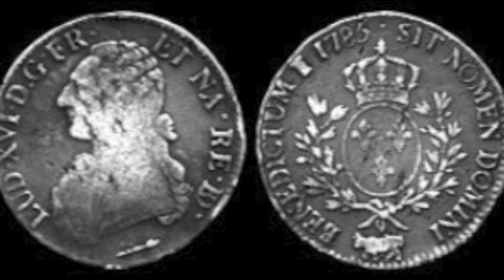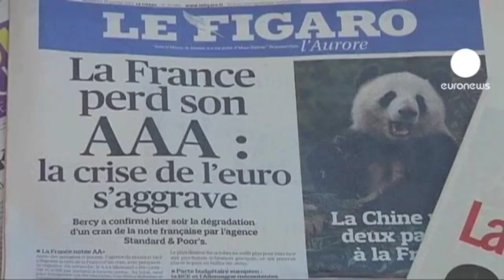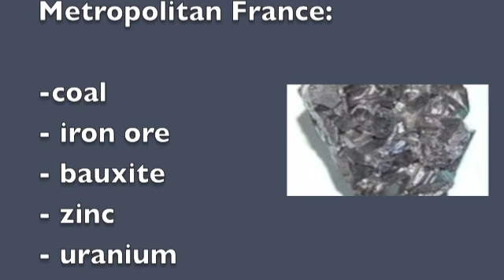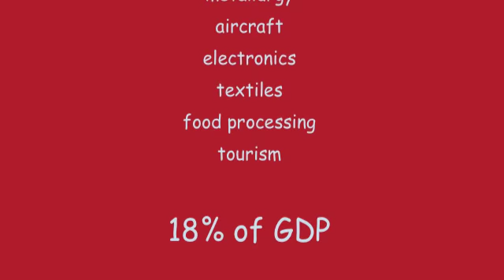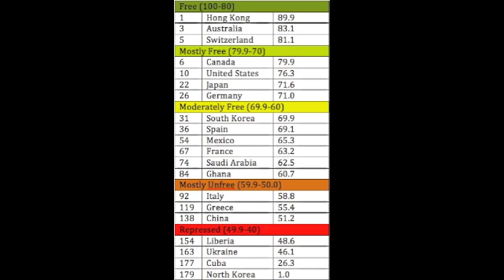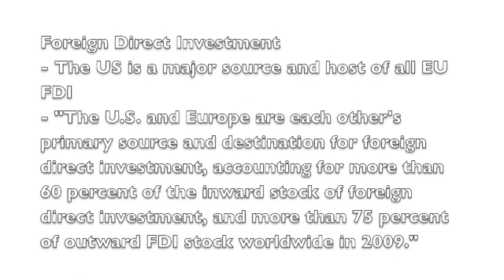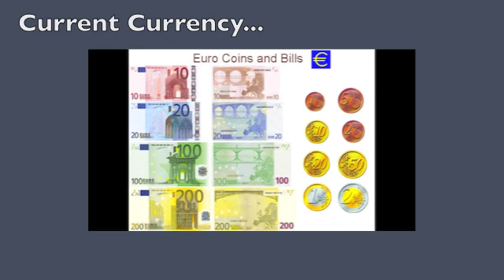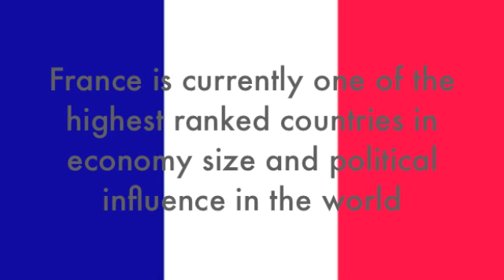France's Economy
France